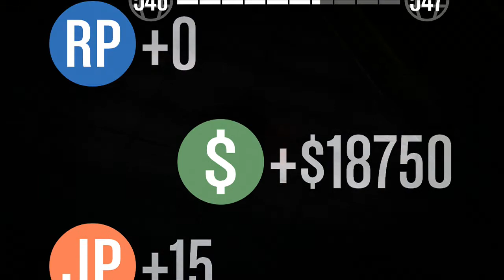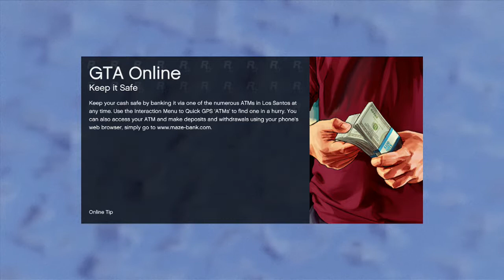GTA 5 Online - Raw Footage Collection - undertaker8331 Driving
Part of the GTA 5 Online Raw Footage Collection -
Mission - Destructive Driving - featuring undertaker8331

Edit this footage - Seriously, take any of the footage from this collection and use it to make your own videos. Use it on your channel, add commentary or otherwise alter it to your heart's content. I humbly request proper credit to this channel and the participant(s) in the video, a link to this collection in the description and that you show some respect. Tweet @Pegger420 your completed work and I'll be sure to RT it for you, follow me and I'll follow you right back.. That said, do whatever you want with the footage, at no cost whatsoever.

If you would like access to exclusive footage that would be yours to use alone contact me directly here on YouTube or better yet, on Twitter @Pegger420 to work out some sort of arrangement.

Footage is released under Creative Commons requiring attribution. Which basically means you are free to use it as you wish but I request that you show goodwill and give proper credit and PLEASE link back to this collection in the description.

Shout out and tip of the hat to:
VanossGaming, typicalgamer, speedyw03, officialnerdcubed, XpertThief, Domislive, iCrazyTeddy, Sernando
You guys make the community what it is! .